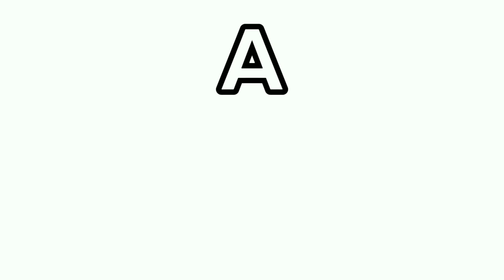All my Fellas || Animation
The crew really went hard on this one...

Ownership:

•MFS98 - @ErikDuzAnimatics
•Power Star - @Ultra_6 / @Ultra_7
•Cinnamon Bun - @Cinnalek
•Bland Square - @LifelessComputer / @lifeless7434